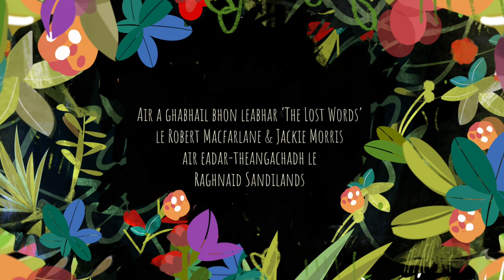Julie Fowlis Reading "Acorn" for The Promise in Scottish Gaelic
Celebrated artist, Julie Fowlis reads "Acorn" for The Promise.
Taken from The Lost Words: Spell Songs by Robert Macfarlane and Jackie Morris.
Translated by Raghnaid Sandilands.

Edited by Christopher CF Chow
Graphics by Simon Ratliff

The Promise is an urban fairy tale that plays out on the mean streets of a mean city. Here, a young thief tries to snatch an old woman’s bag but she cannot have it without giving something in return: The Promise. It is the beginning of a journey that will change her life and a chance to change the world for good.

The Promise is an animated climate film about how one person can make the world greener and fairer. Landing on the BBC on 16 October, it is based on the New York Times Best Illustrated Book of the same name, written by Nicola Davies and illustrated by Laura Carlin.

Starring Katie Leung, Olivette Cole-Wilson & Shobhit Piasa

Produced & Directed by Chi Thai
Illustrated & Animated by Simon Ratliff
Audio Design by Jon Clarke
Picture Post Production by Technicolor
Audio Post Production by Factory

A Last Conker Production
Supported by Climate Story Lab & Doc Society